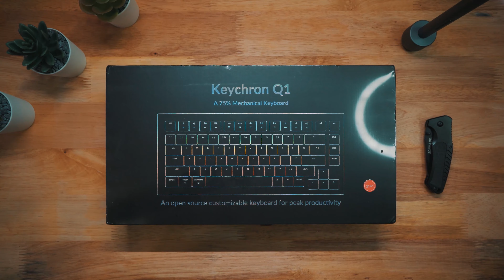Keychron Q1 Shell White | Unboxing + Full Build | Alu, Fr4, POM Plate Soundtest (Read Description)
When I found out that Keychron was releasing the Q1 in White colour, I jumped on the bandwagon instantly! This was great to match my all-white workstation setup.

Am a little disappointed that the Q1 New White & Green colourway did not come as a v2 thus the issues of case ping & cutout issues were still present from the initial Q1. Would love to see Keychron take a step back a little and focus on perfecting the Q1 before pushing out multiple layouts during the making of this video.

As saying this White Q1 is nothing different with its predecessor, I wont go into much detail as there's TONS of Q1 build videos out there! This is how I would build my Q1 after building almost 8th Q1's since its inception. So to anyone whos interested on how I build my own Q1, enjoy this simple video.

BUILD LIST
Keychron Q1 Shell White
Gateron Ink Black v2 (lube w/ Krytox 205g0, Deskeys Films)
AKKO BOW ASA + AKKO Black+Pink ASA Keycaps
c3 Equalz v3 Stabilizers (lube w/ Krytox205g0)
x3 Tempest Mod, x2 Poron Case Foam (Stock), Force Break Mod, Stock PCB Foam. Full Bottom Gasket

AFFLIATES

LINKS

My Equipment:
- Sony A7RIII x2
- Sony FE 24mm F2.8G | SEL24F28G
- Sony FE 50mm F2.5G | SEL50F25G
- Rode RDE Lavalier GO Omnidirectional
- 23cm Ring Light, ULANZI RGB portable light